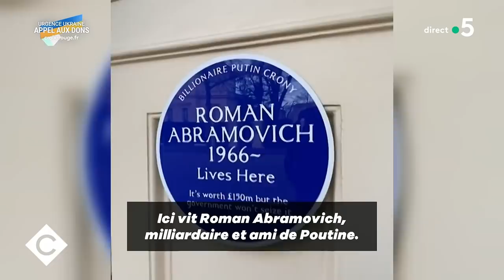Sport et diplomatie, des relations difficiles - C à Vous - 04/03/2022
Ce soir dans la Story de Mohamed Bouhafsi : Sport et diplomatie, des relations difficiles